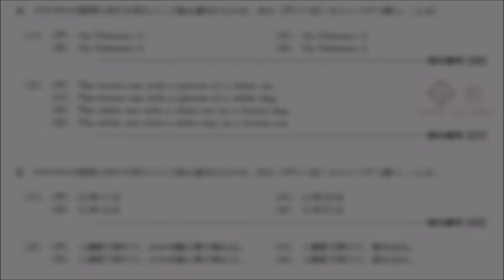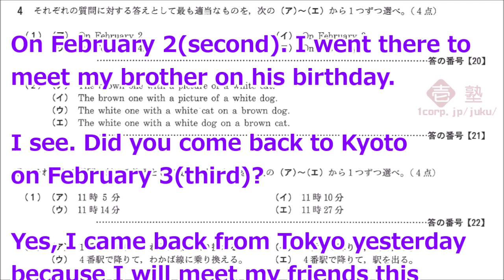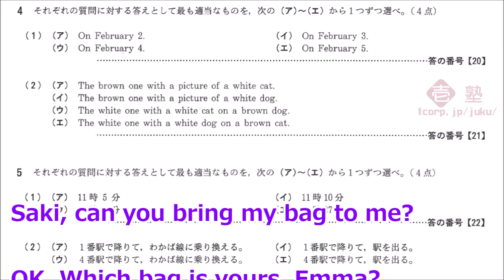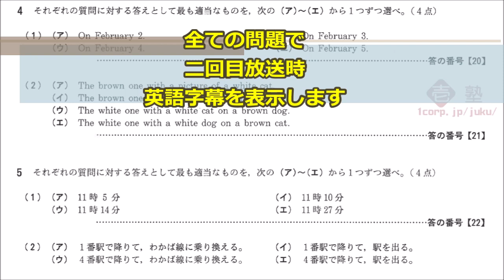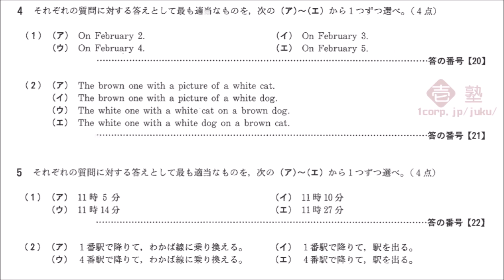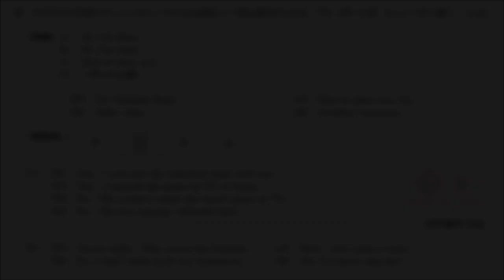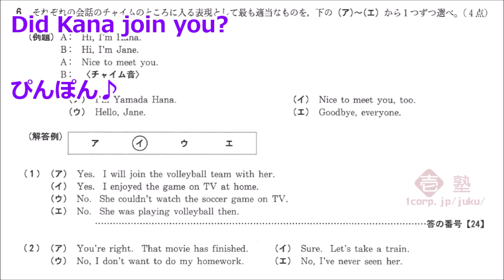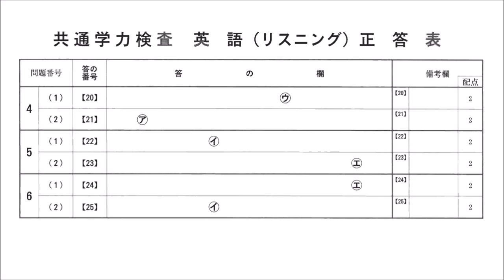京都府 令和２年（2020）前期選抜 【字幕付き】公立高校入試 英語リスニング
問題を背景に、音声部分を字幕で流しています。(二回目放送時)